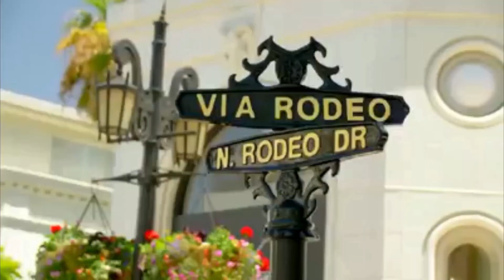the next big mlm opportunity in uk and ireland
more info in link above
ckeck out the facts
products that retail